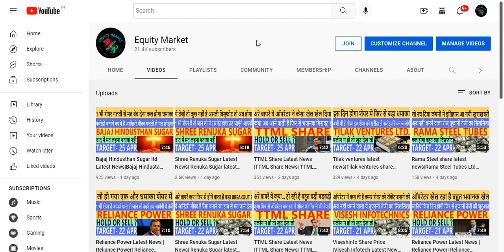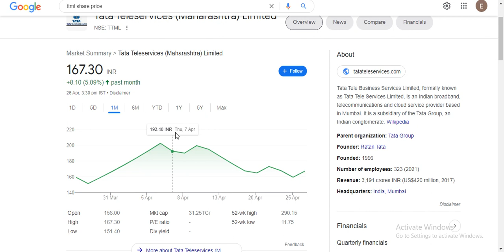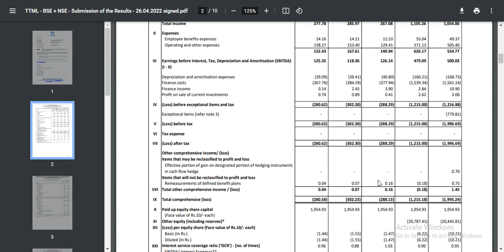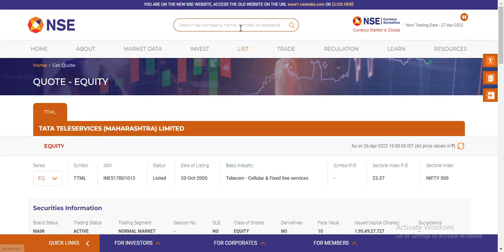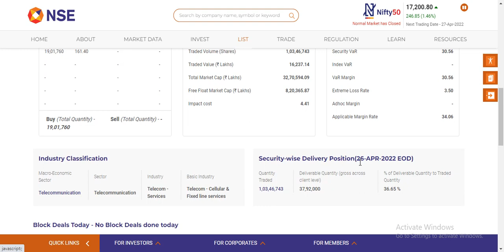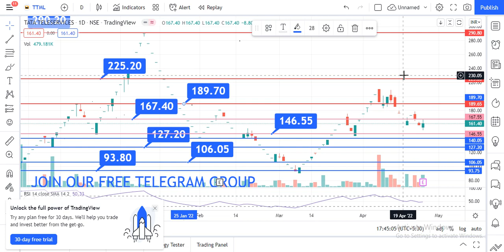TTML Share Latest News| TTML Share Price Target |TTML Latest News Today |TATA GROUP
ttml share latest news | ttml share news | tata teleservices share latest news | ttml
TTML share latest news | TTML share price target | TTML share news today |tata share
ttml share price target | ttml share news today | ttml share latest news today | ttml share analysis
Ttml share latest news | करोड़पति बन जाओगे अगर इस मौके पे चौक मार दिया। Ttml stock next target

TATA TELESERVICES SHARE LATEST NEWS | TATA TELESERVICES SHARE PRICE | TTML SHARE NEWS